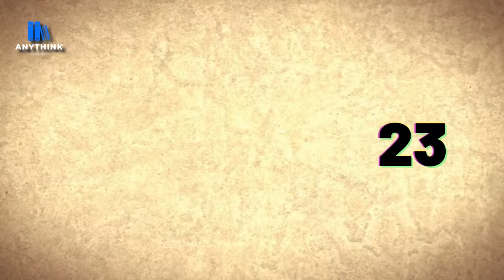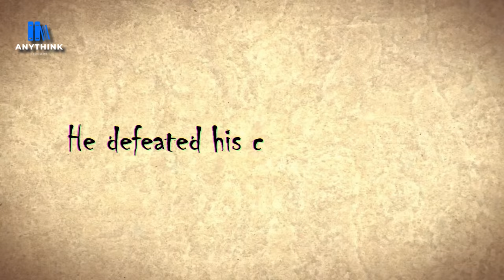Serniabat Sadiq Abdullah: Scandals and Controversies as Barisal Mayor| Anythink Library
Welcome to Anythink Library, your ultimate source for insightful and captivating documentaries on a variety of subjects. Our channel offers a diverse range of content, including history, science, culture, and nature, all designed to educate and entertain. With expertly crafted videos and engaging storytelling, our channel takes you on a journey of discovery and exploration.

Whether you're looking to learn about the mysteries of the universe, the fascinating cultures of the world, or the wonders of nature, Anythink Library has something for everyone. Our team of experienced filmmakers and researchers are committed to producing high-quality documentaries that inform and inspire.

So why not join us on our quest for knowledge and adventure? Whether you're a student, a teacher, or just someone who loves learning, our channel has something to offer.

The Rise and Fall of Serniabat Sadiq Abdullah: A Political Journey"
"Serniabat Sadiq Abdullah: Scandals and Controversies as Barisal Mayor"
"Exploring the Turbulent Tenure of Serniabat Sadiq Abdullah"
"Serniabat Sadiq Abdullah's Controversial Reign as Barisal Mayor"
"From Victory to Infamy: The Serniabat Sadiq Abdullah Story"
"Controversies Galore: The Mayorship of Serniabat Sadiq Abdullah"
"Serniabat Sadiq Abdullah: A Mayor's Downfall"
"The Controversial Exit of Serniabat Sadiq Abdullah from Politics"
"Serniabat Sadiq Abdullah: The Mayor Who Made Headlines"
"Will Serniabat Sadiq Abdullah Make a Comeback in Politics?"